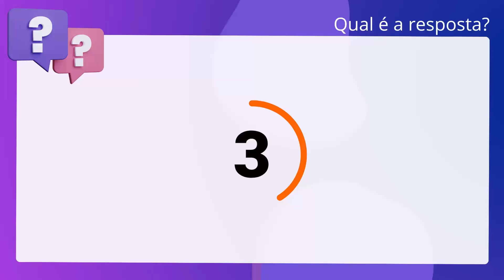QScon Direito: [Art. 487, CPC] Quadrix 2016 - Procurador Jurídico (CRO-PR)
Art. 487, CPC | Quadrix 2016 | Procurador Jurídico | (CROPR)

Nos termos do artigo 487 do Código de Processo Civil de 2015, haverá resolução de mérito quando o juiz pronunciar a decadência ou a prescrição.

Gabarito: Verdadeiro